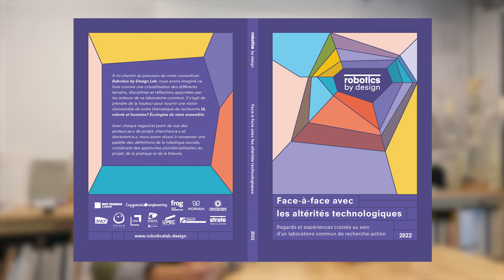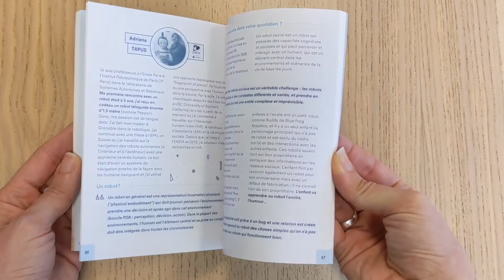Robotics by Design Lab : Livre Blanc "Face-à-face avec les altérités technologiques"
Sous la direction de Ioana Ocnarescu et Emna Kamoun, cet ouvrage a pris naissance grâce à la bienveillance des partenaires et collègues chercheur·e·s qui nous ont ouvert leur portes et chakras. Merci aussi à l’Institut Carnot pour son soutien !